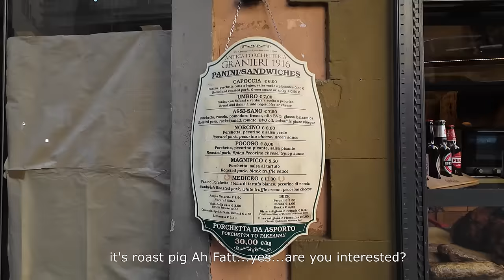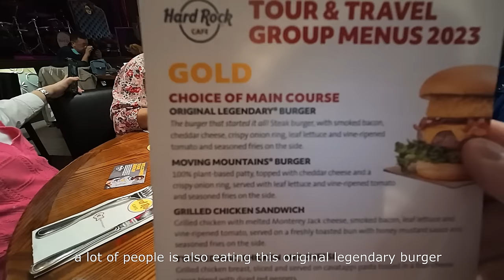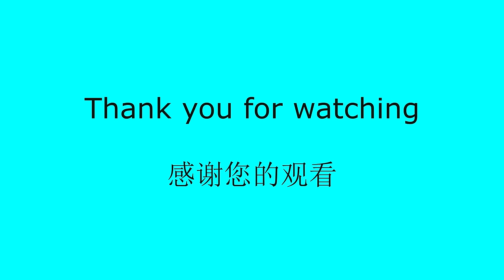Florence City Tour | 佛罗伦萨城市之旅 | HARD ROCK | LEATHER | BASILICA | PALAZZA MEDICI-RICCARDI | ITALY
Raffaello Hotel, Florence, Italy

Travel arranged by:
AA Aviation Sdn Bhd
Ms Kim Tan
DAY 7 l 22nd October 2023 (Sunday)

FLORENCE  ROME
[  : Breakfast | - | Dinner ]
MORNING :-
• Breakfast at hotel
• Proceed for Florence City Tour
AFTERNOON :-
• Transfer to Rome
• Lunch at own expense
• Rome City Tour
EVENING :-
• Proceed for Dinner
HOTEL : WARMTHOTEL, ROME

CONTENTS:
0:00         Intro
1:08         Breakfast
2:27         Florence city tour
18:52       Shopping
23:19       Lunch at Hard Rock Cafe